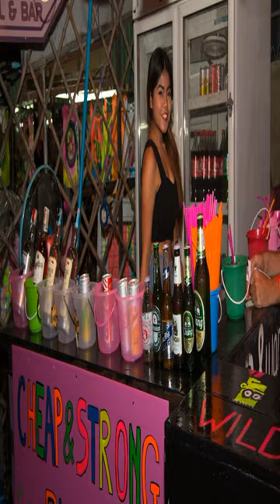Wild & Wandering Backpacker Hostel & Bar - Haad Rin - Thailand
Wild & Wandering Backpacker Hostel & Bar hotel city: Haad Rin - Country: Thailand

Address: 94/67 Moo 6, Baan Tai, Ko Phangan, Suratthani; zip code: 84280

Wild & Wandering Backpacker Hostel & Bar is located in Haad Rin and just right in the Full Moon Party area. Free WiFi access is available.

 -- Située à Haad Rin, où est organisée la fête de la pleine lune, l'auberge de jeunesse Wild & Wandering Backpacker Hostel & Bar propose une connexion Wi-Fi gratuite.

 -- El Wild & Wandering Backpacker Hostel & Bar se encuentra en Haad Rin, justo en la zona donde se celebra la fiesta de la luna llena. Ofrece WiFi gratuita.

 -- Das Wild & Wandering Backpacker Hostel & Bar erwartet Sie in Haad Rin mitten im Full Moon Party-Viertel. WLAN nutzen Sie kostenfrei.

 -- Het Wild & Wandering Backpacker Hostel & Bar is gevestigd in Haad Rin, op de plaats waar de Full Moon Parties worden gehouden. Er is gratis WiFi beschikbaar.

 -- Dotato del WiFi gratuito, il Wild & Wandering Backpacker Hostel & Bar si trova ad Haad Rin, proprio nella zona del Full Moon Party.

 -- ハートリンのWild & Wandering Backpacker Hostel & Barは、フルムーンパーティエリアに位置しています。無料Wi-Fi回線を利用できます。  滞在中は館内バーでドリンクを楽しめます。徒歩圏内にレストランやショップがあります。  ドミトリールームにはエアコン、ベッドリネン、タオルが備わり、バスルーム（シャワー付）は共用です。  Wild & Wandering Backpacker Hostelからハートリンノックまで400mです。

 -- Wild & Wandering Backpacker Hostel & Bar旅舍位于哈林海滩（Haad Rin），刚好坐落在满月派对（Full Moon Party）区，提供免费WiFi。  入住期间，客人可在旅舍内的Pink Bar酒吧免费享用特别的创意鸡尾酒、清凉饮料和免费的身体绘画。旅舍距离餐厅、出售本地美食的小贩以及许多商店均仅有几步之遥，其热心的工作人员可为客人安排旅行和派对预订事宜。  宿舍风格的客房提供空调、床单和毛巾。共用浴室配有淋浴设施。  Wild & Wandering...

 -- Хостел и бар Wild & Wandering Backpacker расположен в поселке Хаад-Рин, на пляже которого проводятся вечеринки полной луны. На всей территории работает бесплатный Wi-Fi.

 -- Wild & Wandering Backpacker Hostel & Bar ligger i Haad Rin och har ett perfekt läge mitt i området där fullmånefesten hålls. WiFi är gratis.